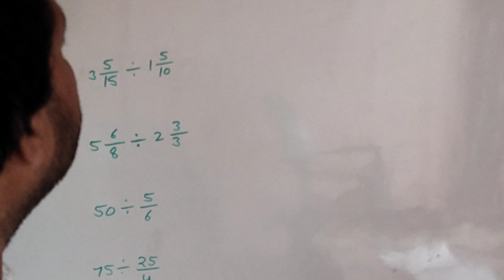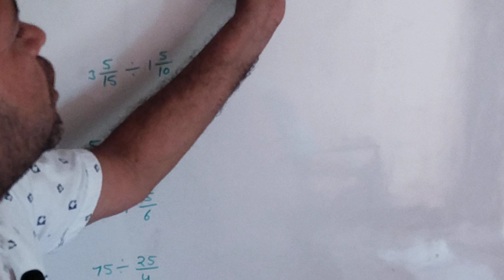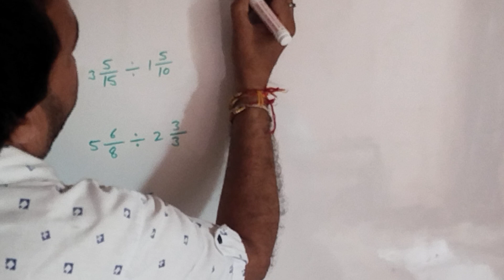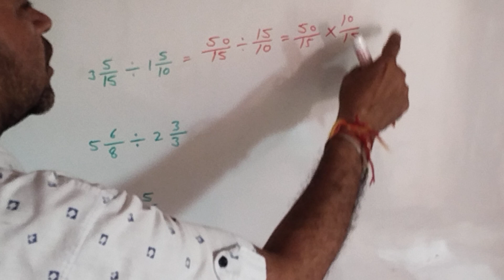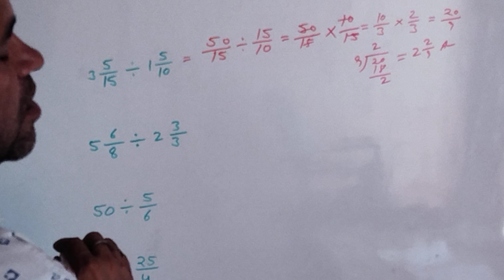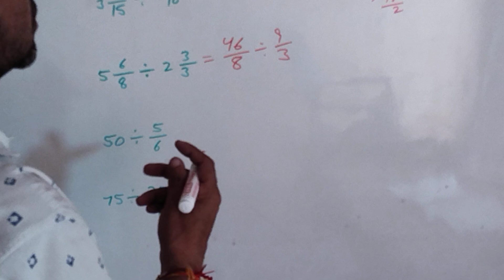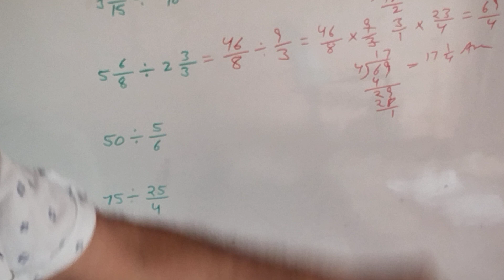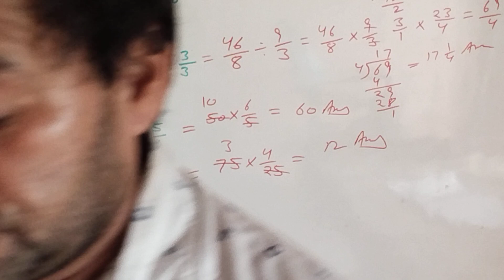भिंनो को कैसे भाग दे, @ brajmohan verma maths